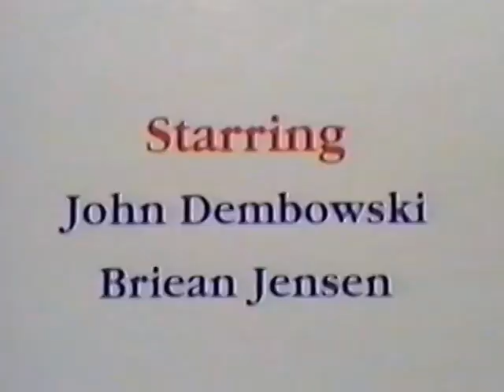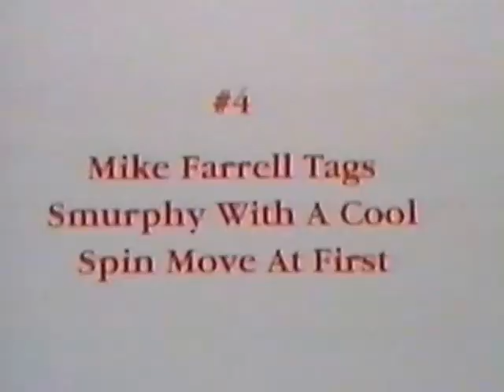Paul Revere Softball 1992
Softball 1992 - A Wayne's World View. Shown at the Paul Revere Insurance Company softball banquet in Worcester, Mass in October, 1992.